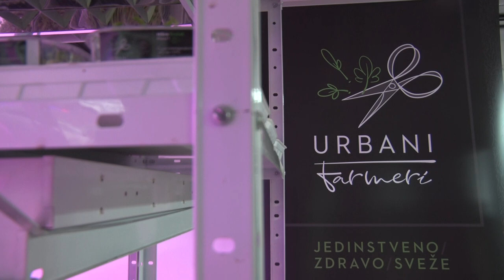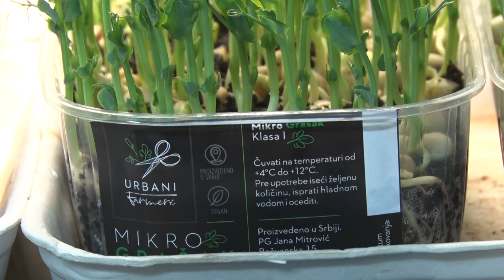Urbani farmeri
Zbog čega je mlada beogradska mama Jana Mitrović rešila da napusti marketing sektor i uplovi u proizvodnju mikrobilja u srcu glavnog grada?
Facebook : Farma emisija o poljoprivredi